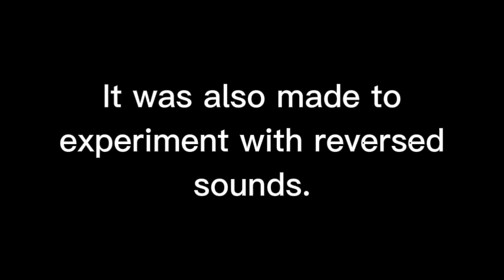Minor (Original Song)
Originally composed 2 Dec, 2021